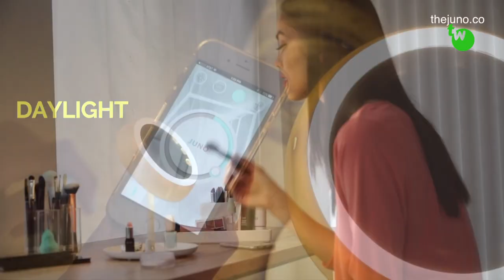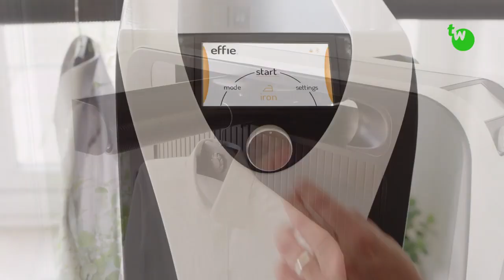20 Cool and Amazing Gadgets Available on Amazon -2 ✅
20 Cool and Amazing Gadgets Available on Amazon ✅

Beard Bro
Techo autowater ( Alternative)
Collar Perfect
Spider Catcher
Hair Straightner
Braava jet
Helios Touch
Heng Balance Lamp
Spider Scare Box